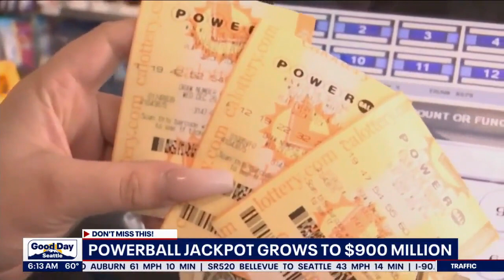Powerball jackpot grows to $900M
Another Powerball drawing ended with no winner Saturday night, sending the jackpot soaring to an estimated $900 million.